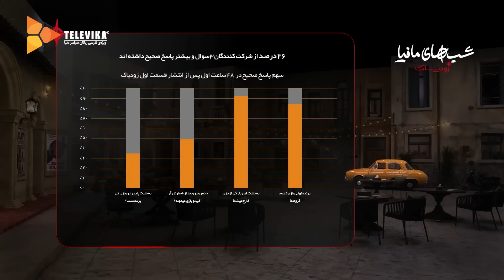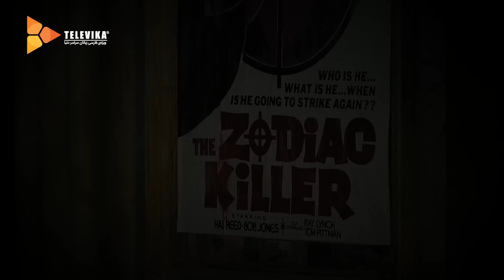سریال شبهای مافیا زودیاک - فصل 1 - قسمت 2 | Shabhaye Mafia Zodiac - Season 1 - Episode 2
در گیم شوی جذاب «شب های مافیا»، قاتلی زنجیره ای به نام «زودیاک»، به جان شهروندان و مافیای سیسیل می افتد. گرداننده این بازی محمد بحرانی است.
شرکت کنندگان:
فرزاد فرزین، امید حاجیلی، حسین مهری، عبدالله روا، شهرام قائدی، محمد شعبانپور، فاطمه مسعودی فر، ملیکا شریفی نیا، شیدا یوسفی، سیاوش خیرابی، آرش فلاحت پیشه و محیا دهقانی

کارگردان: محمدرضا رضائیان
تهیه کنندگان: محمدرضا رضائیان

سال پخش: 1402
“Mafia Nights – Zodiac” is an interesting game show where a person called Zodiac targets the citizens and the mafia in Cecile. Mohammad Bahrani hosts this game show
Shabhaye Mafia Zodiac - Season 1 - Episode 2

Participants:
Farzad Farzin, Omid Hajili, Hossein Mehri, Abdollah Rava, Shahram Ghaedi, Mohammad Shabanpour, Fateme Masoudifar, Melika Sharifinia, Sheida Yousefi, Siavash Kheirabi, Arash Falahat Pisheh and Mahia Dehghani.

Director:  Mohammadreza Rezaian
Producers:  Mohammadreza Rezaian

Release: 2023
Genre: Family, Social